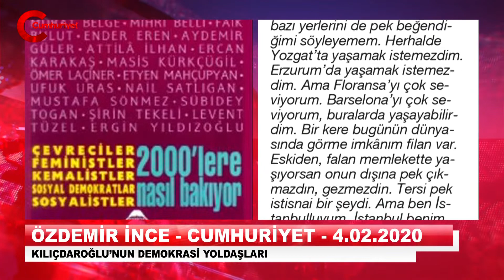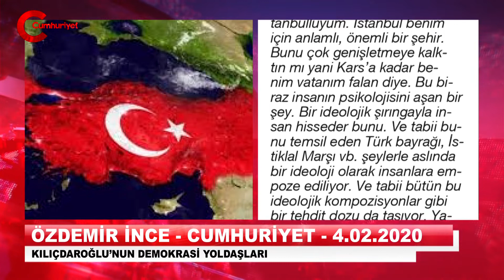Gazeteci Özdemir İnce'den, CHP'ye ilişkin eleştirel yazı.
Cumhuriyet gazetesi yazarı Özdemir İnce, Kemal Kılıçdaroğlu liderliğindeki CHP'yi kaleme aldı.